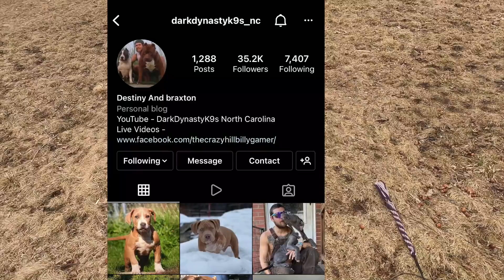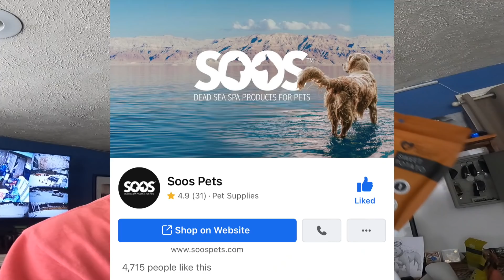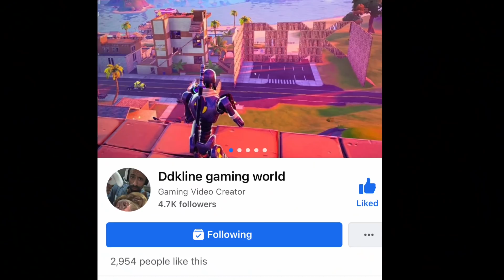THE HULK LIFE: WOW we got ANOTHER one! The new dog arrives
This week on the hulk life!
We finally got our new clients dog on site! marlon works with him for the first time to see what hes got! the puppies are out with Big hulk and company!  summer time is incoming!!!